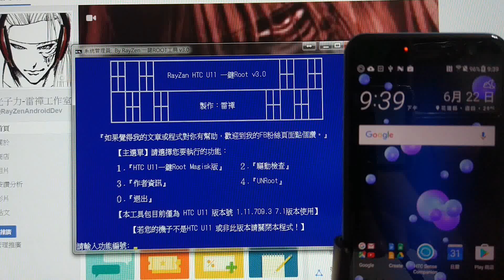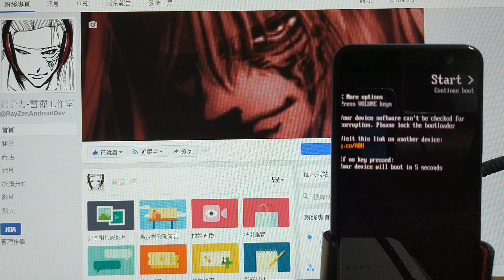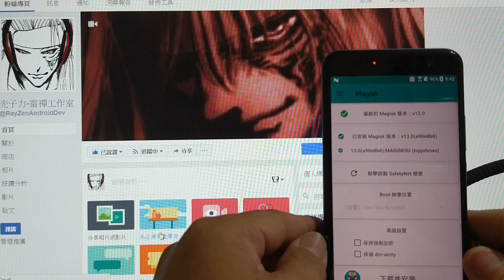雷禪 HTC U 11 一鍵Root Magisk版 示範影片